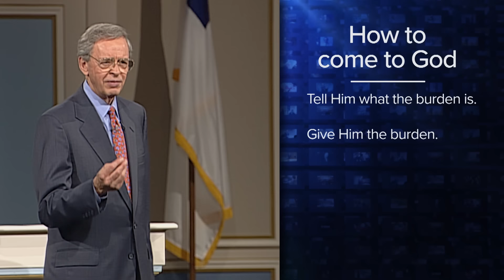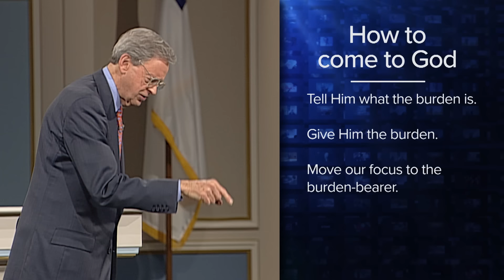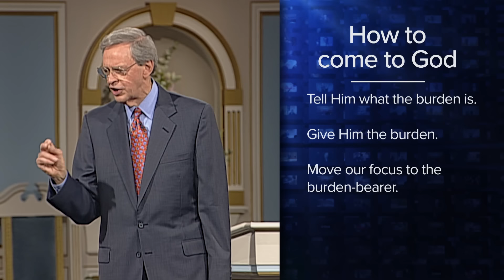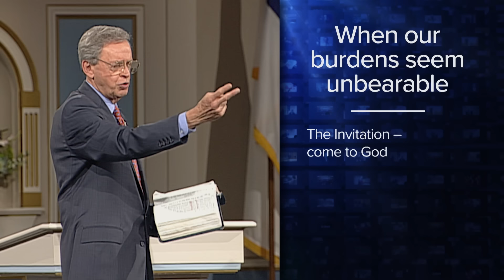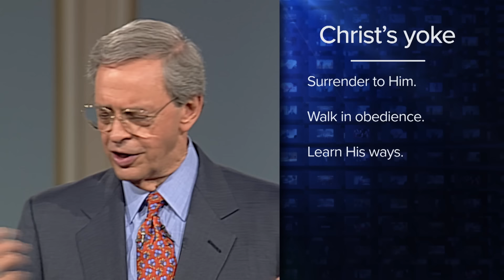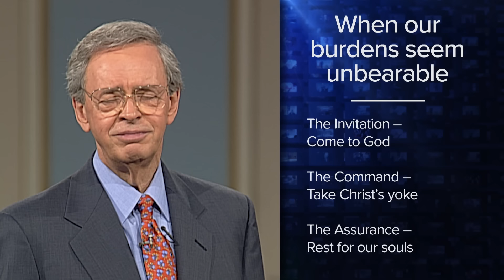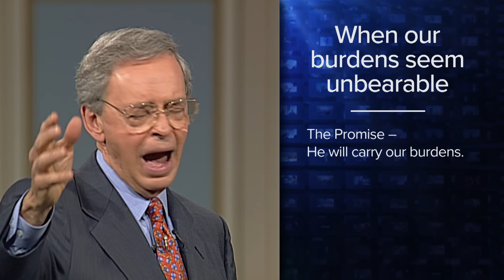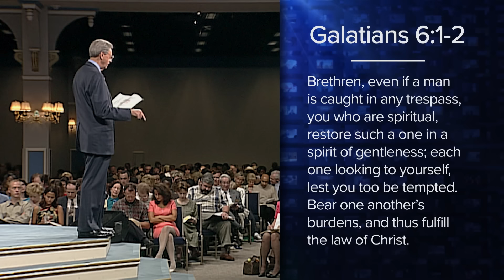When Our Burdens Seem Unbearable – Dr. Charles Stanley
All of us experience times when we are overwhelmed with our burdens. Our patience and hope wear thin as our energy is drained under the weight of our responsibilities. We feel helpless and discouraged, and wonder if there is any way to escape our troubles. When your heart feels heavy and your body is weary, where do you turn? Do you look for a way of escape? In When Our Burdens Seem Unbearable, Dr. Stanley helps you to find relief in the ultimate Burden-Bearer, Jesus Christ.